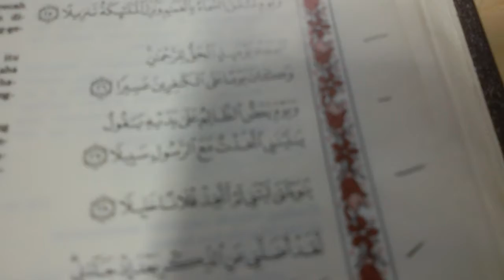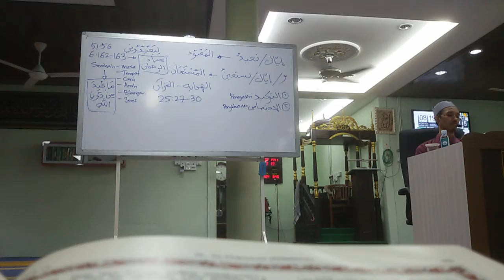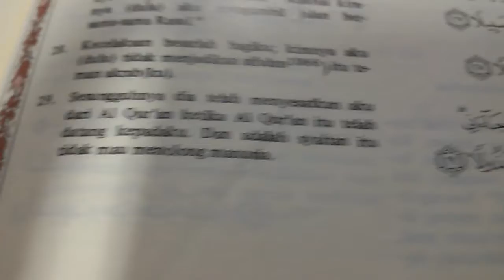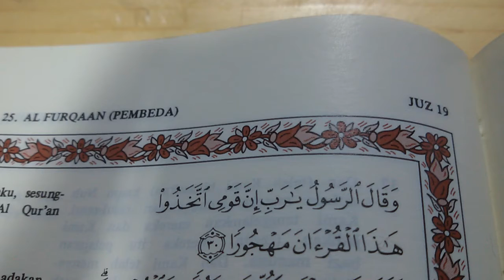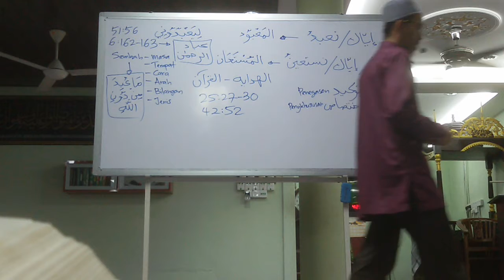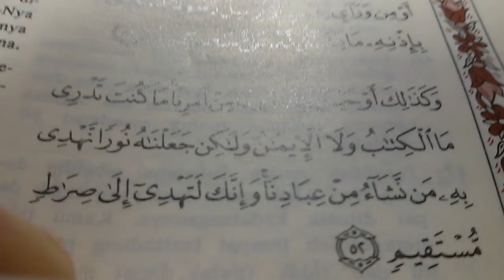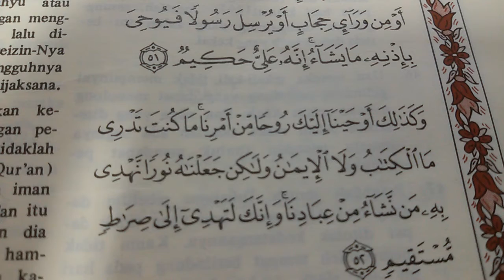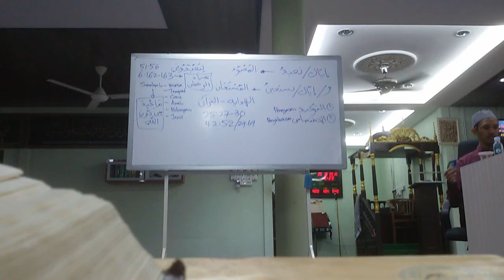V3 26.10.2019 Masjid Jamek Spg 5 Parit Buntar إياك نعبد وإيك نستعين Us Mohd Hafidzal Abd Rahman